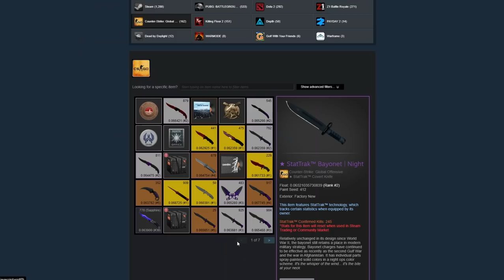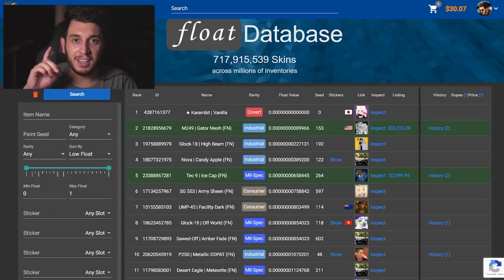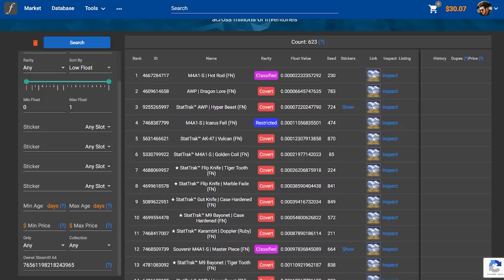Ela é ÚNICA no MUNDO! 1/1